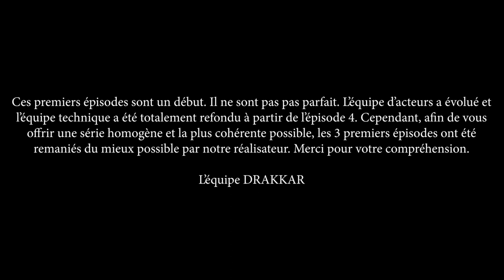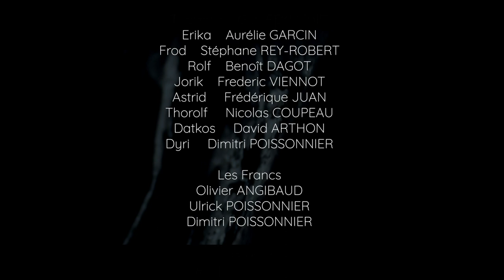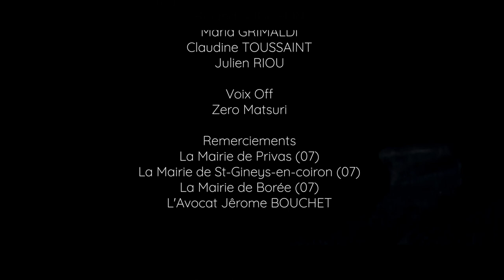DRAKKAR -Épisode 2 "ALLER"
Merci à tous de votre soutien, continuez nous continuerons.

0:00 Récapitulatif
1:21 Introduction
3:24 Générique d'introduction
4:13 Épisode
16:41 Générique de fin

DRAKKAR EPISODE 2
"ALLER"

Thorvald    Guy REYMOND
Erika    Aurélie GARCIN
Frod    Stéphane REY-ROBERT
Rolf    Benoît DAGOT
Jorik    Frederic VIENNOT
Astrid     Frédérique JUAN
Thorolf     Nicolas COUPEAU
Datkos     David ARTHON
Dyri     Dimitri POISSONNIER

Les Francs
Olivier ANGIBAUD
Ulrick POISSONNIER
Dimitri POISSONNIER

les Geux
Jacques LEFEBVRE
Dominique MOLLIER
Isabelle DECECCO-CAILLIERE
Rafaël STOICA

Producteur
Guy REYMOND

Réalisateur
Thomas Cavaillon

Scénario
Thomas Cavaillon

Montage
Beretta

Dialogues
Thomas Cavaillon

DRAKKAR La Série d'après une idée originale de
Guy REYMOND

Musiques de
BERETTA

Images drone
Beretta

Conception et création du Drakkar
Olivier LAFONT

Montage Son et Image
BERETTA

Directeurs d'acteurs
Sandy GAYET

Chef Opérateur son
BERETTA

Opérateur son
Antoine STEINBACH

Maquillage
Delphine CILIA

Photographe
Emmanuel GALIANA
Yannick BOUZOUMA SARRAZIN
Roland SOUCHON
Maria GRIMALDI
Claudine TOUSSAINT
Julien RIOU

Voix Off
Zero Matsuri

Remerciements
La Mairie de Privas (07)
La Mairie de St-Gineys-en-coiron (07)
La Mairie de Borée (07)
L'Avocat Jêrome BOUCHET